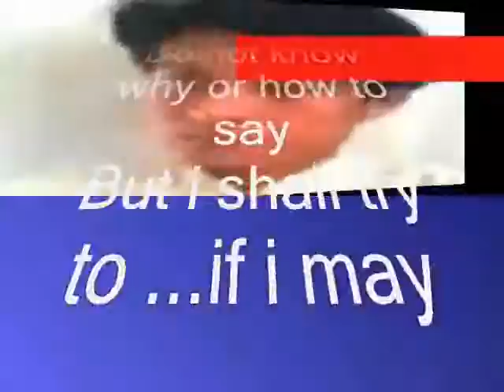why y ,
do.
do so
Money is an excellent servant, but the host
very bad.